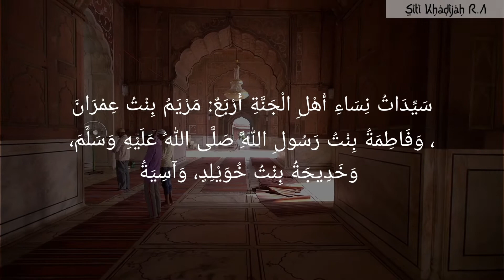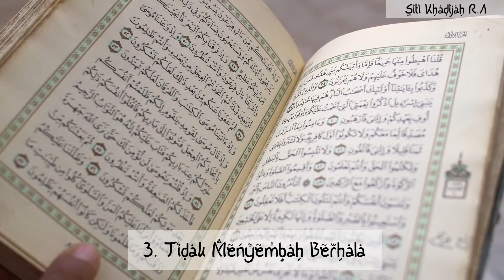10 KISAH TELADAN SITI KHADIJAH WANITA YANG DIRINDUKAN SURGA - PART 1